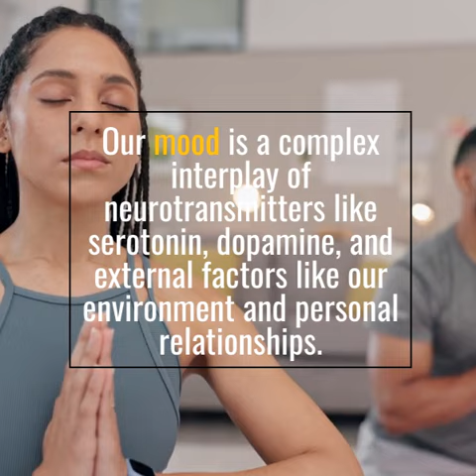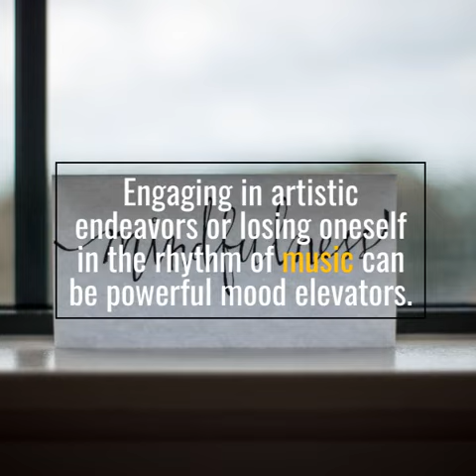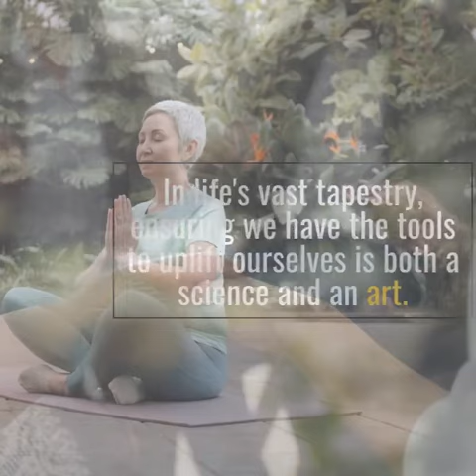Elevating Mood: Strategies, Science, and Significance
Mood is a multifaceted entity, influenced by a plethora of factors. Recognizing the strategies that resonate most with our personal needs and making a concerted effort to integrate them can lead to lasting improvements in mood and, by extension, quality of life.